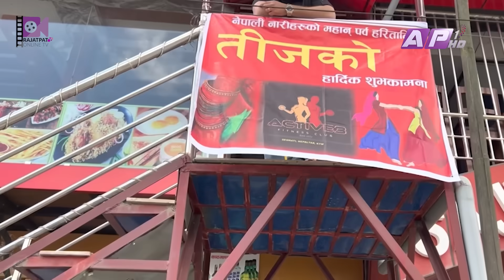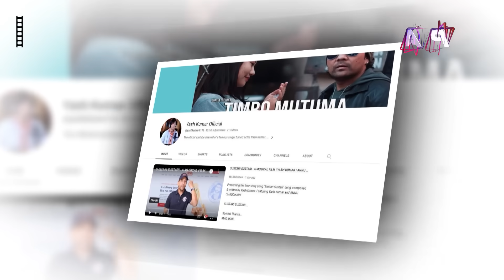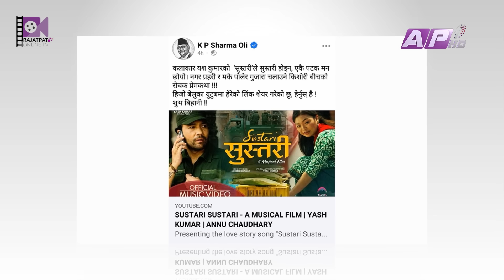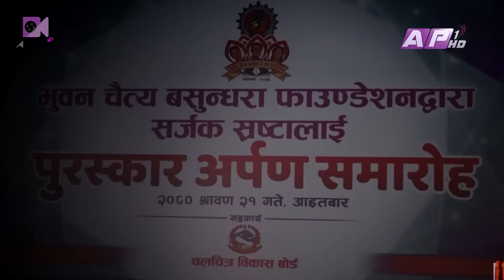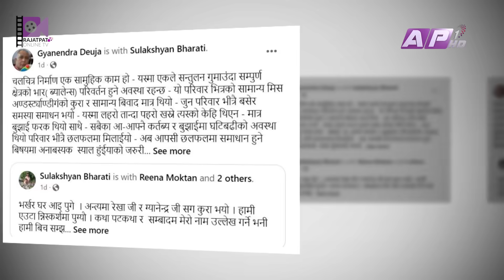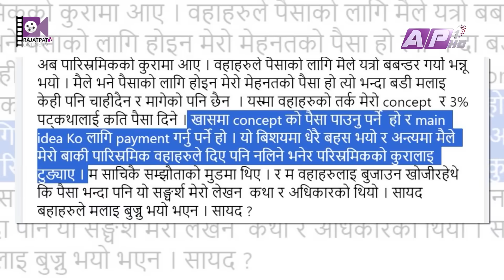खै सरकार ? यस कुमारको बालेन प्रति कटाक्ष... | EP - 143 | PRAKASH SUBEDI | THE PRAKASH SUBEDI SHOW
Episode - 143

Presenter: Prakash Subedi
Producer: Rachana gautam
Mastering : Subin Dahal
Script/Voice-Over : Sachit Khadka
Studio Camera : Nabaraj Adhikari, Surendra Maskey, Santosh KC
Camera Person: Ujjwal Shrestha, Jeevan Bhandari
Camera Assistant: Binaya Malekar, Madan Khadka, Arjun Chhetri
Graphics: Bibek Shrestha, Ramesh Thapa, Susan Shahi
Makeup: Shova Shrestha
Management: Paru Subedi

(Embedding to a website is allowed). Please do not use this video without prior permission. Uploading this video to your channel is strictly prohibited. If found will be processed for removal without any warnings. (embedding to the websites is allowed)